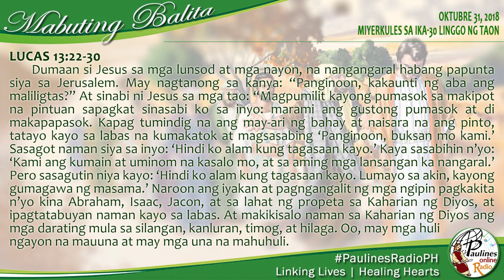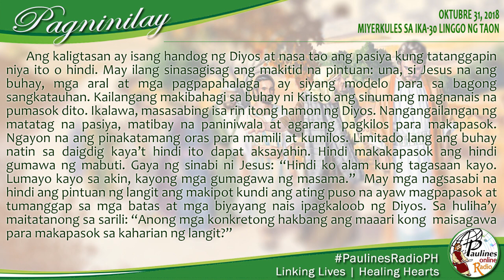MABUTING BALITA | OKTUBRE 31, 2018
Oktubre 31, 2018. Miyerkules sa Ika-30 Linggo ng Taon